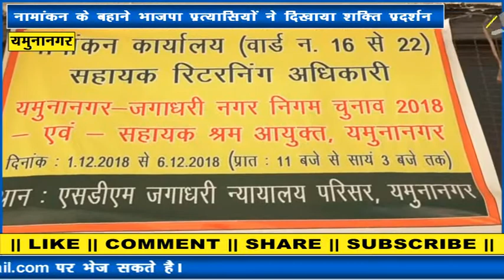यमुनानगर - कैबिनेट मंत्री विपुल गोयल का दावा, सभी वार्डो में भाजपा प्रत्यासियों की होगी जीत।